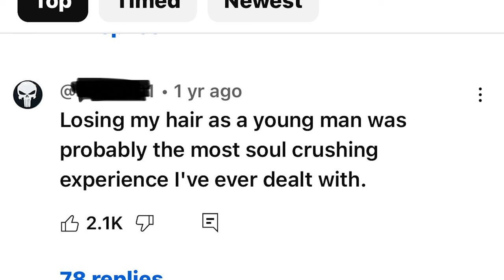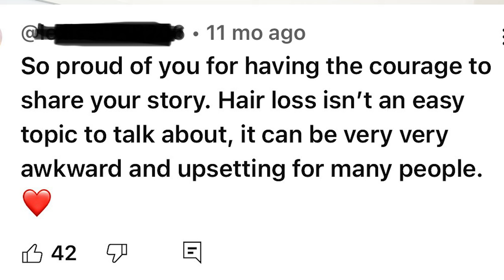Real-life Hair Loss Stories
This video shares real-life stories of young men in their 20s dealing with hair loss. Discover their personal journeys, the emotional and psychological impacts, and ways they cope with hair thinning and balding. Whether you’re experiencing hair loss yourself or know someone who is, these stories offer insight and support.

Topics Covered:

 • Personal hair loss experiences
 • Emotional impact of hair loss on young men
 • Support and advice for dealing with hair loss

🔆 WHAT HAIR SYSTEM AM I WEARING? 🔆

LaVivid Louis C-through Bio Skin Hair System for Men | 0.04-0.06 mm| No-shine under Lights, Blends Well with Your Skin:
Hair Color: 7 Lightest brown

I offer one-on-one 30-minute Zoom calls for GBP £60 / USD $75, where I can offer you advice on your Hair System and answer any of your questions. Just take the following steps:
2) Send either USD $75 or GBP £60 (Paypal will auto convert to the relevant currency)

If you'd like to make a donation to support my efforts and free twice-weekly videos, you can do that (please select Family and Friends) 💝 🤗

£130- £140 for a full fitting and cut-in.
She also offers remote cut-ins - email her for more info!

Other Hair System stylists I recommend:
NW Hair Systems: Insta handle @nwhair.systems (North-West England)

For Hair System stylists near you, check out this directory to find one near you!

Isopropyl Alcohol 99.9%
100% Mulberry Silk pillow case (for sleeping)
Silky Durag (for sleeping)

Don't forget to join the Hair System for Men Facebook Group where you can ask any questions you might have! A really supportive group: